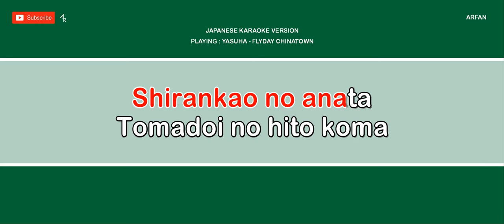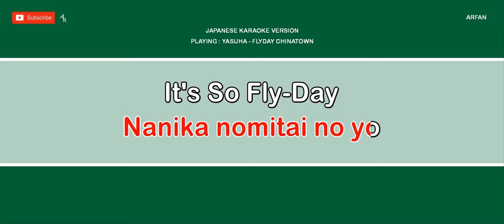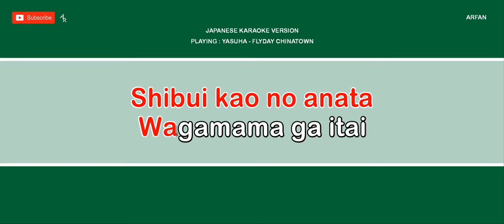[Karaoke 21:9 ratio] Yasuha - Flyday Chinatown (Romaji)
Tell me at comments what do you want request a song for upload on YouTube

Yasuha - Flyday Chinatown

Design by Me with : Microsoft Publisher

For helping to uploads video soon ~

*Laptop specs *
- Acer Aspire 3
- Windows 10 home, 8gb ram + 256gb ssd
- Intel Celeron N4000 + Intel UHD 600 Graphics

*Software*
- Windows 10
- Microsoft Publisher

*I made for fun. No copyright for audio I take in this video.
The design of the video made by me.*

I respect all the companies and producers who make the songs.

Subtitles (for viewer who want volunteer to make this)

Note :
All material i use not in my own, i make an research on google and try make video just for fun and practice the software on pc. No copyright from me and the material are copyrighted from the producer(s) and companies

For owner/producers/company of this music/audio :-

If you have any problems / want to delete this video please comment down here